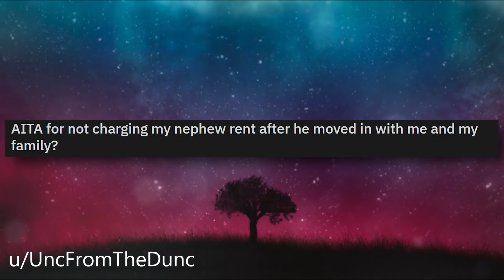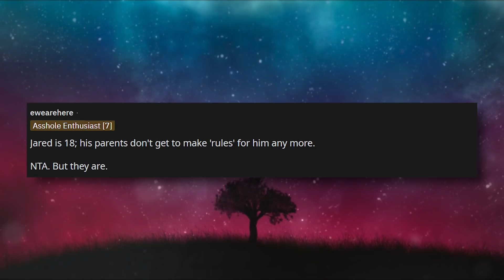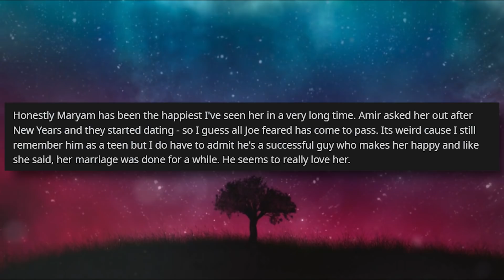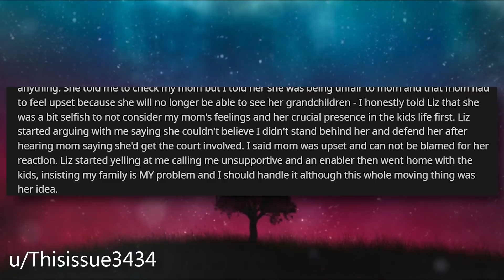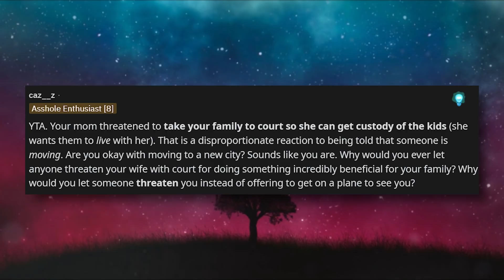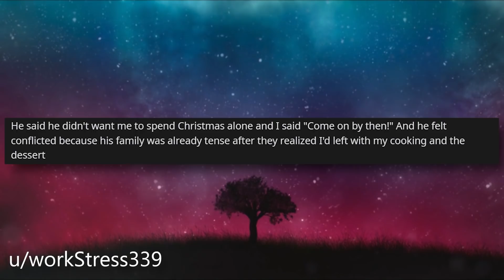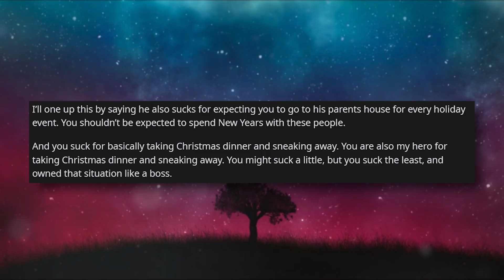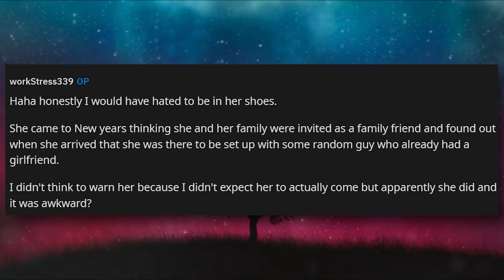Sister & BIL Are Angry That I'm NOT Charging Their Son Rent & Supporting His Future - AITA Reddit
AITA Relationship Reddit Stories, after OP's nephew, was kicked out by his parents and was failing in school, OP decided to take him in and not charge him rent. As soon as the nephews parents found out about this, they weren't happy.

0:00 Intro
0:27 Story 1
2:57 Story 1 Comments
5:12 Story 1 Update
7:57 Story 2
10:35 Story 2 Comments
13:57 Story 3
16:21 Story 3 Comments